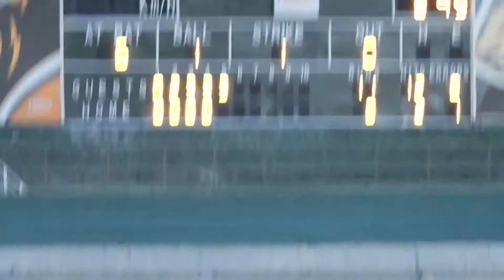2020.5.17 Take保送